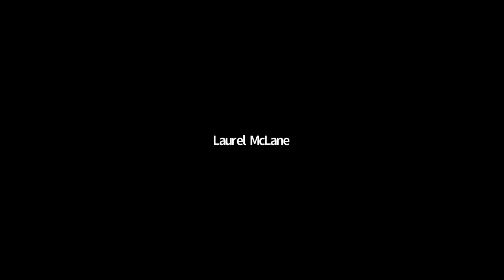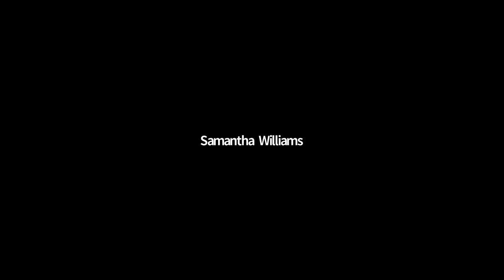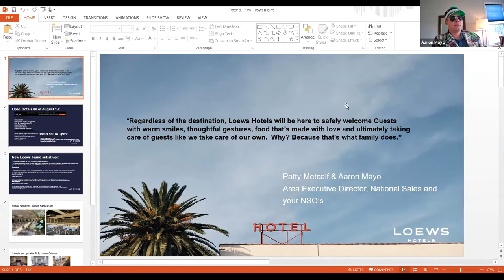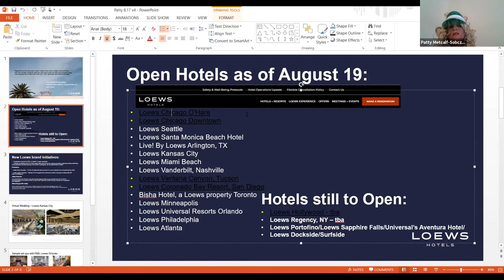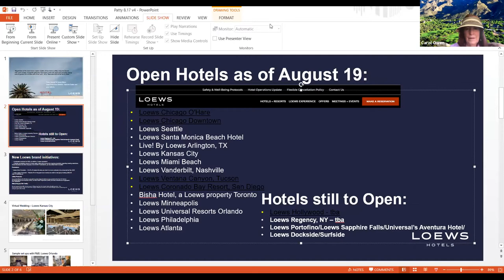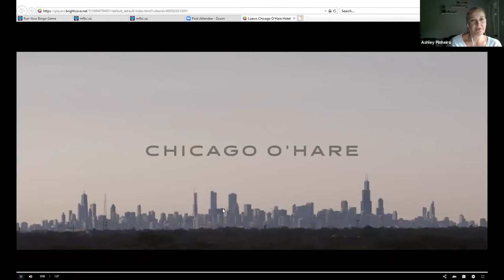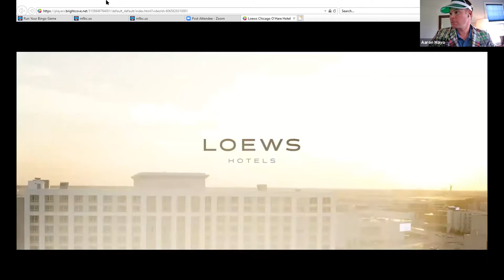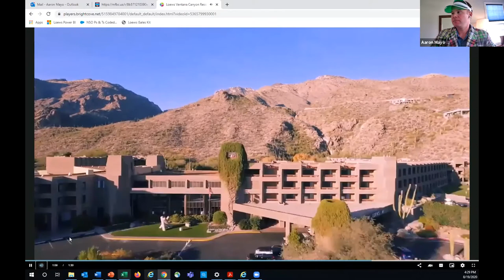Real-Time Retreats - Bingo! Hit the Jackpot with Loews Hotels and Resorts!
With 28 hotels across America and Canada, the family business of Loews Hotels & Co. imparts a truly personal experience to all of their guests. Established in 1960, each one of their distinctive, tasteful hotels is a true original, designed to reflect the flavor of its unique location… from bustling Boston to sunny San Diego.

And what says family more than grandparents? This Wednesday, Patty Metcalf-Sobczak and Aaron Mayo with Loews Hotels will lead us on a fun game of LOEWS bingo! Yep, it’s Granny Bingo, darlings!

LOEWS HOTELS & CO.

“Welcoming You Like Family” captures the powerful feeling of familiarity and comfort, which characterizes the Loews guest experience and is a philosophy that guides service and operations and unites the 26 Loews hotels and resorts across North America. For a Loews guest, this means experiencing intuitive service that meets their individual needs with a certain level of informality, just like family. And, for a Loews team member, it means delivering personalized service and being empowered to go above and beyond to ensure each guest leaves feeling part of the Loews family, whether it is their first stay or their tenth.

Loews Hotels & Co knows that hospitality comes from the heart, and they’re wholeheartedly dedicated to giving you just that. They are intertwined in the cities they call home, take pride in every detail, and approach each moment of your stay with care, intuition and thoughtfulness, so that from the moment you arrive you feel at home and, more importantly, amongst family.